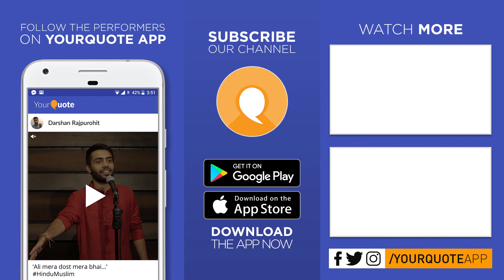'Waqt' by Akanksha Goyal | Hindi Poetry | YQ - MIT Moradabad (Open Mic 1)